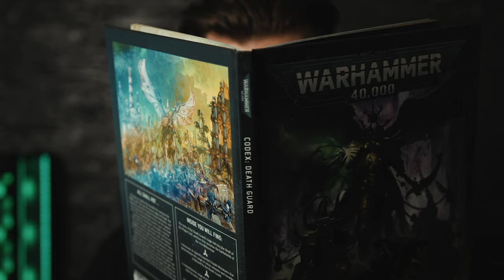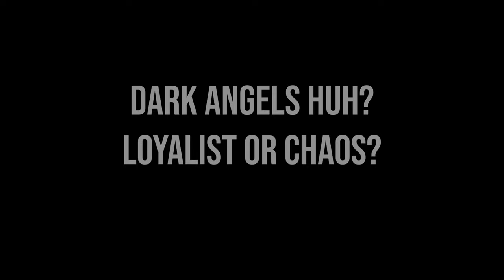NEW Dark Angels Rules - Is Codex Creep REAL? - 9th Edition 40k